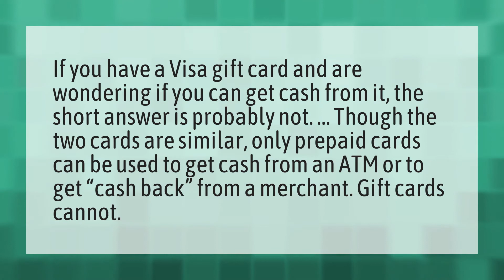Can I redeem a Visa gift card for cash?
Transfer Card PayPal • Can I redeem a Visa gift card for cash?